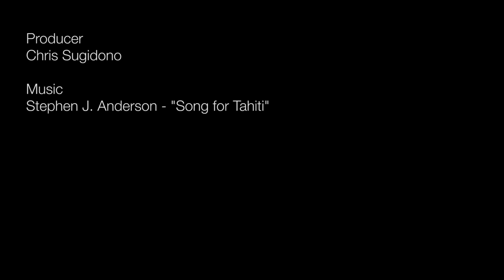The Maui News - Mo'okiha o Pi'ilani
LAHAINA - As Mo'okiha o Pi'ilani touched the sea Friday afternoon for the first time to the roar of thousands of onlookers at Mala Boat Ramp, the vessel - 18-years in the making - launched itself into Hawaiian canoe voyaging lore.